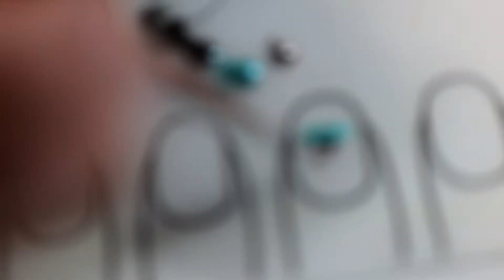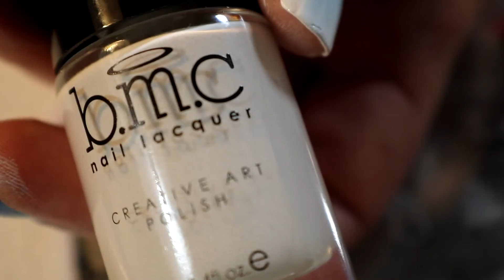Mei from Overwatch ❄️ Nail Art Tribute Tutorial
Mei is one of my favorite heroes to play in Overwatch, and now she's on my nails! This nailart look isn't exactly intended to be wearable, but it is fun as heck.

I will say that I didn't even think about another of her iconic items until I was looking for a prop to hold for the thumbnail! Mei's glasses would've been perfect on my pinky. Is there another item of hers I should've included? Let me know!

☃️ Clip from Overwatch League - April 25 2018, Houston Outlaws vs L. A. Valiant. Featuring commentary from casters MonteCristo and DoA.

Products and tools used in this video:

💅Defy & Inspire "Big Brother"
💅Sally Hansen 481 "Breezy Blue"
💅Defy & Inspire 105 "All About That Base"

🛠️BundleMonster Lotus Mini nail art mat and detail brush -